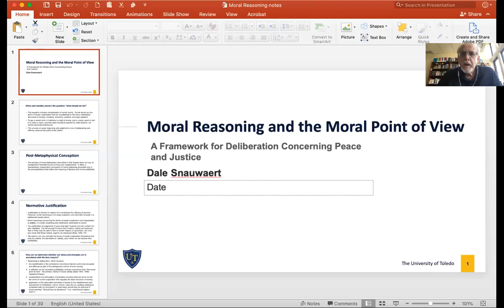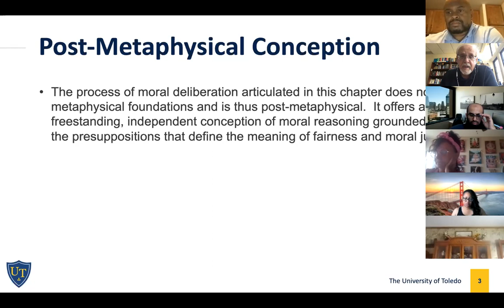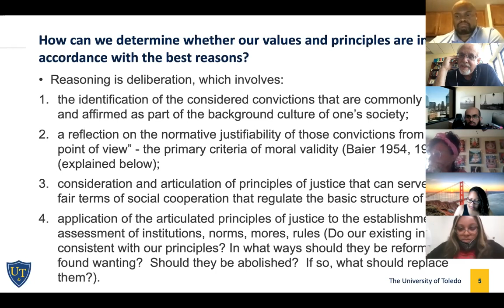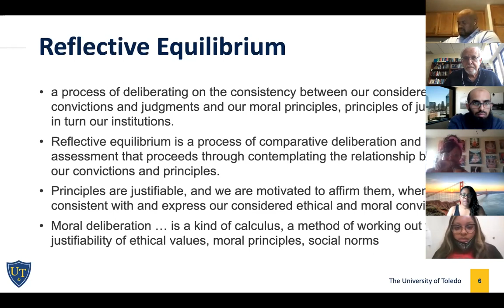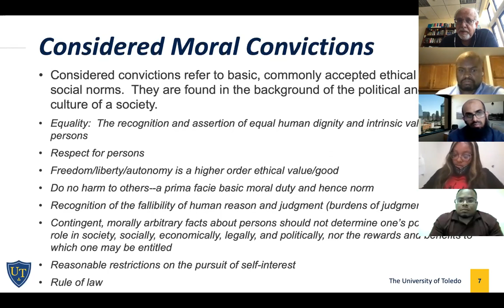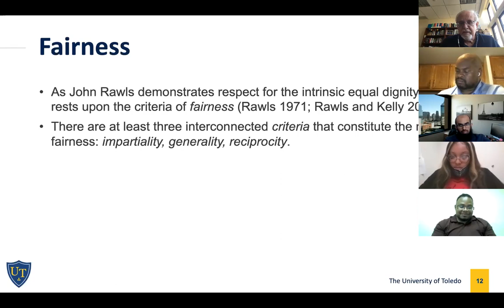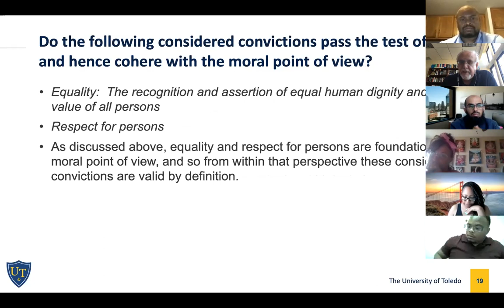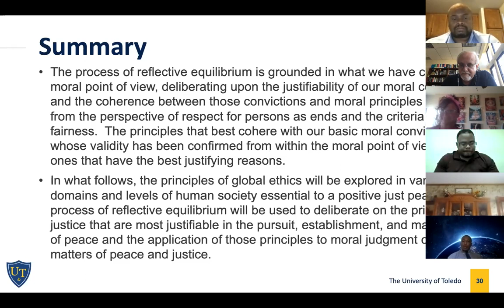Moral Reasoning Lecture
The purpose of this lecture is to explore the nature of moral reasoning and deliberation from the perspective of the moral point of view.  This is a process of what John Rawls refers to as reflective equilibrium.  The process of reflective equilibrium is grounded in what we have called the moral point of view, deliberating upon the justifiability of our moral convictions and the coherence between those convictions and moral principles of justice from the perspective of respect for persons as ends and the criteria of fairness.  The principles that best cohere with our basic moral convictions, whose validity has been confirmed from within the moral point of view, are the ones that have the best justifying reasons.